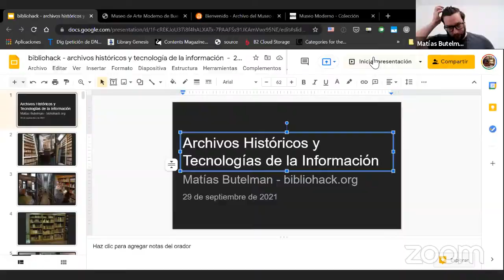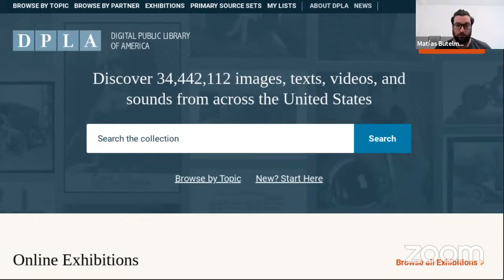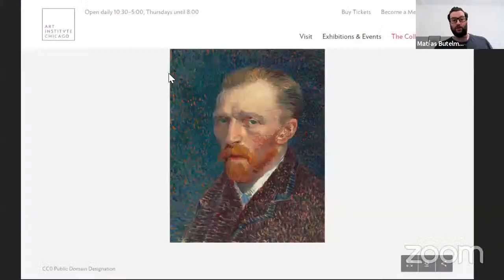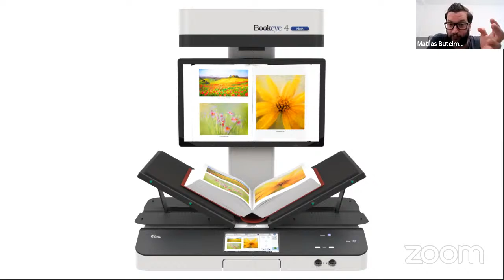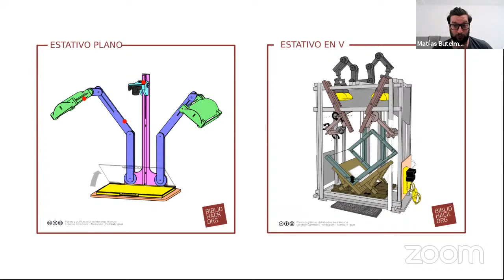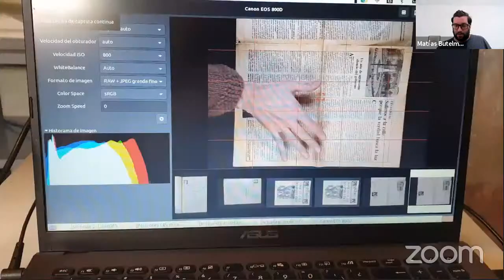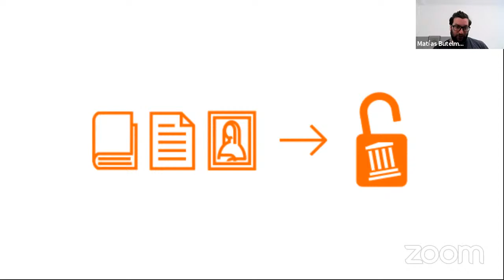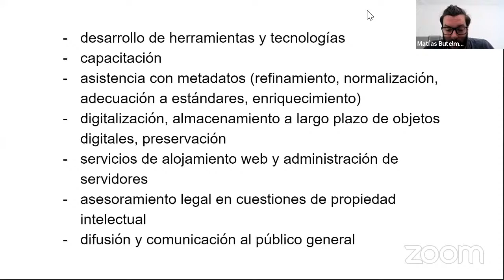Filem2021 Conferencia Magistral: Archivos históricos y tecnologías de la información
Conoce más de nuestras actividades culturales que se están viviendo en esta séptima edición de la Filem2021 Te esperamos en la conferencia magistral: Archivos históricos y tecnologías de la información. Te esperamos 😎